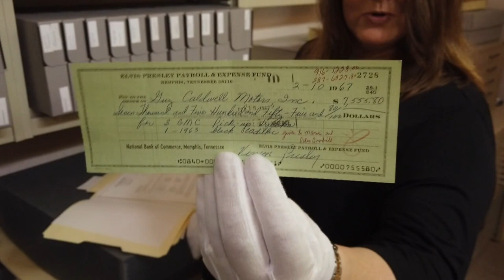"Inside The Archives" (Jay Leno's Garage)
Join us as we go "Inside The Archives" for an exclusive look inside the top-secret facility where Elvis' personal items are stored.

In this episode, we talk about authenticity and how we helped Jay Leno's team verify that an item featured on the season premiere of "Jay Leno's Garage" was indeed once owned by Elvis!

Featuring: Angie Marchese, Graceland's Vice President of Archives & Exhibits.

More info about Jay Leno's Garage on CNBC

More info about the Episode: "Blake Shelton Goes for a Joyride in Elvis Presley's Truck on Jay Leno's Garage"